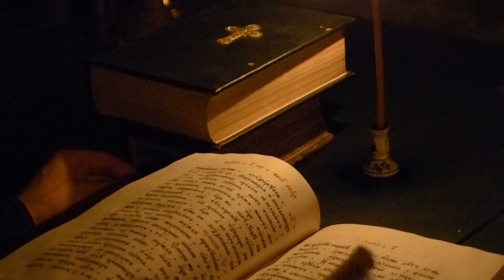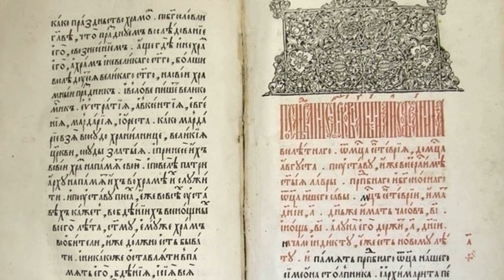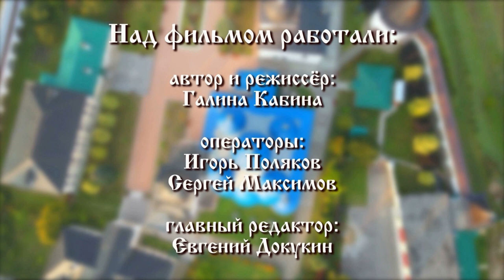«Диалог о православии» от 14.10.2020 (Правда Божия)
«Диалог о православии» о празднике Покрова Пресвятой Богородицы и правде Божией. Также в передаче показан фильм о Серпуховском Высоцком монастыре.